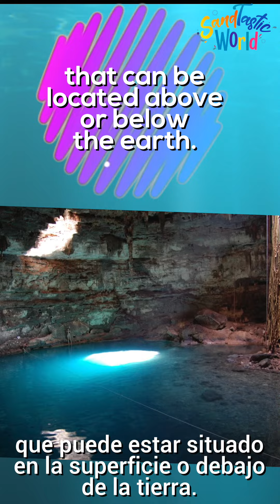Cenotes Sandtastic World Riviera Maya | Cancún | Viajes Otur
Los cenotes son pozos de agua de gran profundidad, que se alimentan por la filtración de la lluvia y por las corrientes de los ríos que nacen en el corazón de la tierra. Es por eso por lo que al nadar en un cenote sientes tanta frescura, ¡imagínate que la temperatura promedio de sus aguas es de máximo 24°C!

Hermosos, pero llenos de misterio y magia a la vez, los cenotes son las joyas más bellas de la Península de Yucatán. Resguardados por la selva, nadar en un cenote es una aventura que no puedes perderte durante tus vacaciones en Cancún, la Riviera Maya o Tulum.